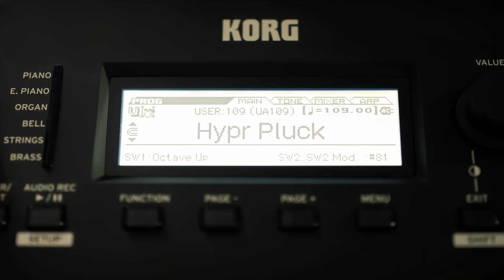Korg Kross 2 - Ready to produce. Ready to perform.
With over 1,000 built-in sounds, advanced sampling and performance functions, powerful effects, and user-friendly layout, Kross 2 is designed for seamless music production and performance. It's ultra-lightweight and can be battery powered, making it perfect for on-the-go compositions and performances.